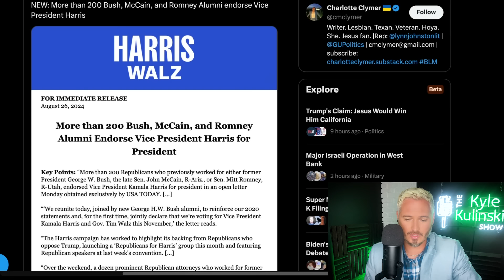SHOCK: Kamala ENDORSED By 200+ Bush, McCain Republicans | The Kyle Kulinski Show